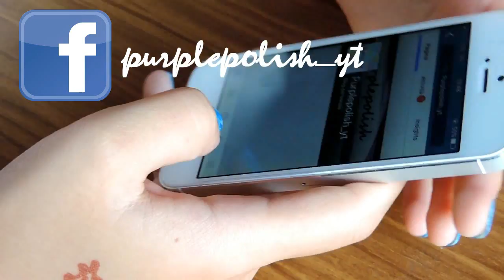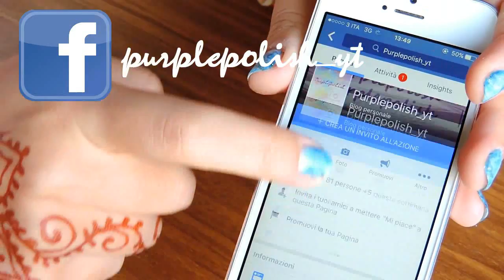Fall - Nail tutorial | purplepolish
Ciao ragazze! Nuova nail art ideata per l'arrivo dell'autunno e, come sempre, spero vi piaccia!
PRODOTTI UTILIZZATI:
- Base coat ESSENCE "All in one complete care"
- ASTRA "29" , GLIXIR "325"
- PITTURA ACRILICA (dettagli)
- Top coat ESSENCE "Satin matt"